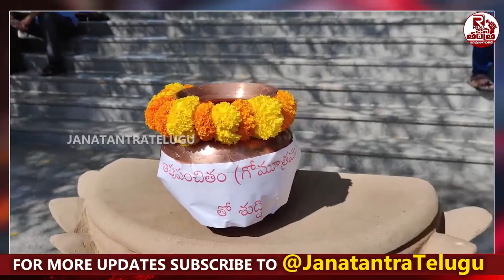తాడిపత్రి మున్సిపల్ ఆఫీసును శుభ్రం చేసిన టిడిపి కౌన్సిలర్లు | Tadipatri | Jc Prabhakar Reddy | Tdp